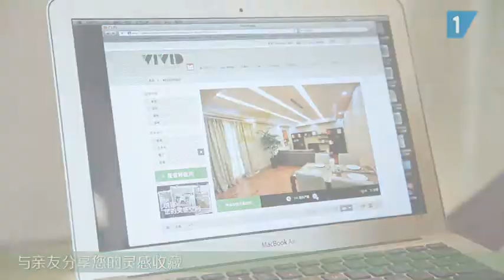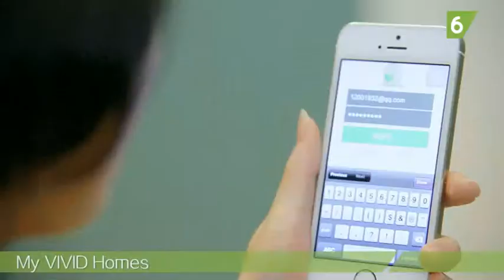VIVID Homes 6 Steps Intro